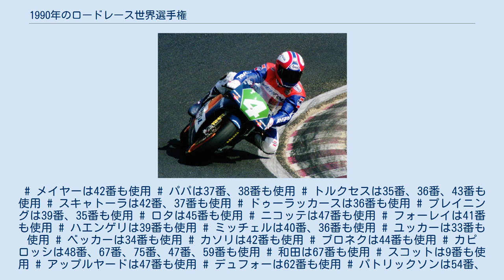1990年のロードレース世界選手権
1990年のロードレース世界選手権 1990年のロードレース世界選手権は、FIMロードレース世界選手権の第42回大会である。
 89年までマールボロのサポートを受けていたヤマハのチーム・アゴスチーニが500ccから撤退、前年度までラッキーストライクのスポンサードを受けていたチーム・ロバーツがマールボロのスポンサードを受け、ラッキーストライクはそれまでペプシのスポンサードを受けていたスズキのスポンサーとなるなど、各チームの体制が前年度から大きく様変わりした。
そのヤマハには前年度ホンダでタイトルを獲得したエディ・ローソンが復帰。
しかしタイトル争いを終始リードしたのはチームメイトのウェイン・レイニーで、既にタイトルを決めた後のハンガリーGPでリタイヤした以外は全てのレースで表彰台に上がるという圧倒的な強さで7勝を挙げ念願の初タイトルを獲得。
レイニーの時代が始まったことを世間に知らしめたシーズンであった。
ローソンはシーズン初戦の日本GPで左足を、続くアメリカGPで右足を骨折するという不運に見舞われて長期離脱を余儀なくされ、タイトルを守ることができなかった。
 レイニーと直接タイトルを争ったのはスズキのケビン・シュワンツであったが、前年同様優勝かクラッシュかという不安定なリザルトに終わり、長年のライバルであるレイニーの後塵を拝する結果となった。
ホンダは前年度不本意な成績に終わったワイン・ガードナーが2勝を挙げ巻き返しを図ったもののまたしても怪我に泣き、代わって同胞のオーストラリア人ミック・ドゥーハンがハンガロリンクでグランプリ初勝利を挙げるなど大きな成長を見せるシーズンとなった。
 2サイクルV4エンジンのパワーがますます強大になった結果、1990年はクラッシュが頻発したシーズンでもあった。
ホンダは最高峰クラスを排気量375ccの3気筒エンジンに制限することを提案したが、他からの賛同は得られなかった。
しかし、ラップタイムはやみくもに上がり続けており、なんらかの対策が必要なことは明らかだった。
 250ccでは、ケニー・ロバーツの秘蔵っ子と言われたマールボロ・ヤマハチームのジョン・コシンスキーが、カルロス・カルダスとの激しいポイント争いを制し、フル参戦1年目にして250ccタイトルを獲得。
チーム・ロバーツは500/250の両クラスでタイトルを獲得することとなった。
125ccではこちらもWGP初参戦となったチーム・ピレリのロリス・カピロッシが17歳と165日でタイトルを獲得。
1977年のジョニー・チェコットの記録を13年ぶりに更新する史上最年少チャンピオンとなった。
 # メイヤーは42番も使用 # パパは37番、38番も使用 # トルクセスは35番、36番、43番も使用 # スキャトーラは42番、37番も使用 # ドゥーラッカースは36番も使用 # プレイニングは39番、35番も使用 # ロタは45番も使用 # ニコッテは47番も使用 # フォーレイは41番も使用 # ハエンゲリは39番も使用 # ミッチェルは40番、36番も使用 # ユッカーは33番も使用 # ベッカーは34番も使用 # カソリは42番も使用 # ブロネクは44番も使用 # カピロッシは48番、67番、75番、47番、59番も使用 # 和田は67番も使用 # スコットは9番も使用 # アップルヤードは47番も使用 # デュフォーは62番も使用 # パトリックソンは54番、63番も使用 # エドワーズは52番、64番も使用 # ヴィターリは51番、59番も使用 # ブラッガーは57番も使用 # ルティは64番、66番も使用 # ハサインは65番、49番も使用 # ヘルナンデスは63番、43番、55番も使用 # レイトナーは48番も使用 # アボルドは53番も使用